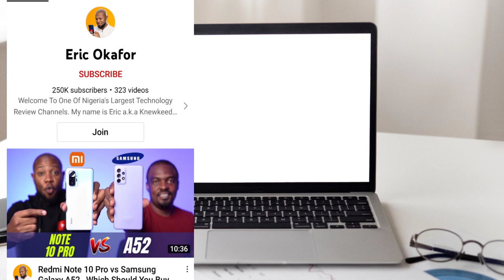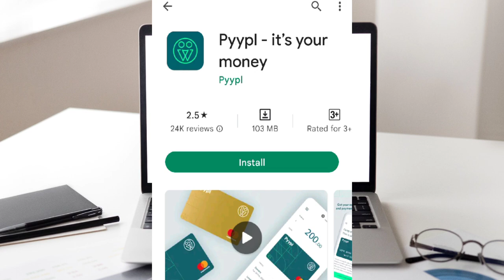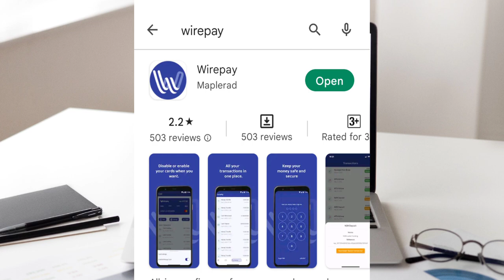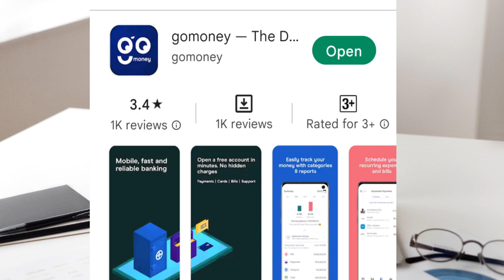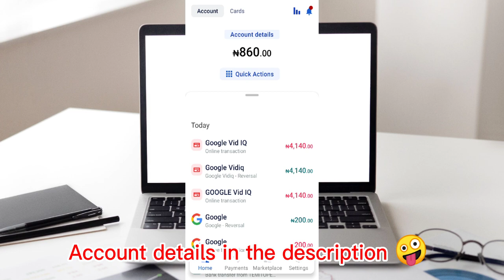3 Working VIRTUAL CARDS for INTERNATIONAL PAYMENTS in NIGERIA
3 Working VIRTUAL CARDS for INTERNATIONAL PAYMENTS in NIGERIA

Temitope Banks
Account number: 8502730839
Bank Name: gomoney

Not sure what gomoney is?
gomoney is providing best in class digital banking.
We're dedicated to simplifying and organising your money, so you can focus on the things you enjoy 💜